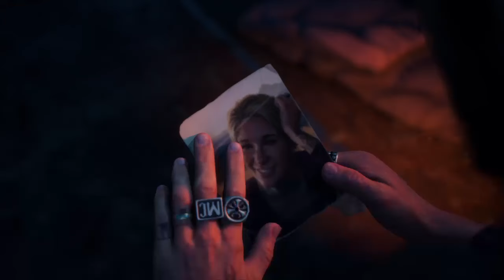Gramy w Days Gone #22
Gramy dalej w Days Gone